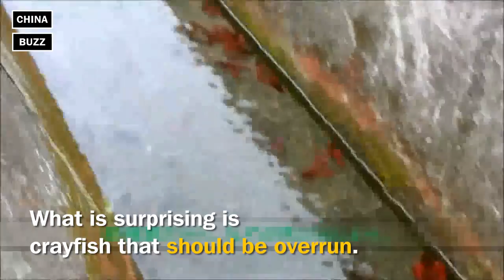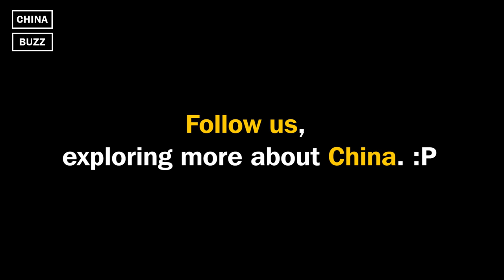A must-have dish in Chinese summer - Crayfish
You can find crayfish in every city during the midnight in China. You can choose different flavors, such as mashed garlic, cumin, salt and pepper, stir fry. Crayfish are easily overrun, it could be a Invasive species in elsewhere. However, in China, crayfish lay a different story.  So, just make yourself at home !